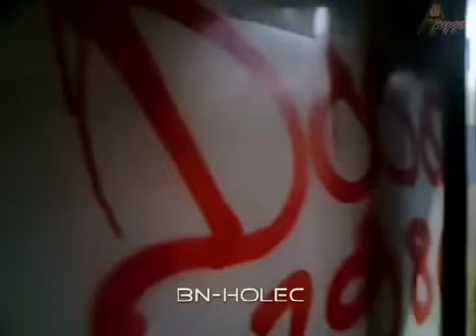Mengenang KRL Ekonomi di Indonesia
Dan kini mereka terbujur kaku di Purwakarta :'(
Seandainya mereka mau meretrofit KRL-KRL tersebut, dan menambahkan AC, tanpa mengubah tampilan aslinya...